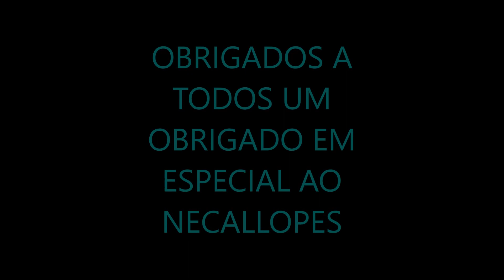ENTREVISTA COM O CANTOR NECALLOPES